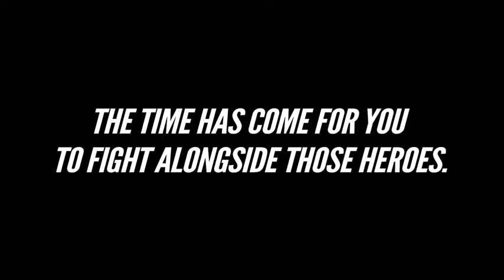Dragon Ball Xenoverse 2 PS4 XBOX ONE PC Protect our memories TGS 2016 Official Trailer